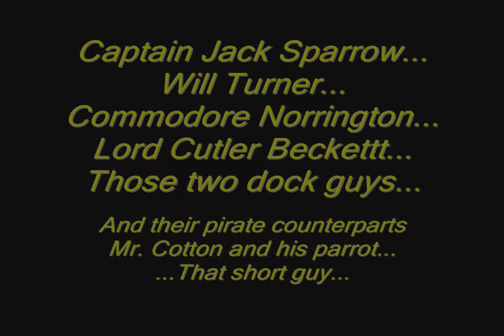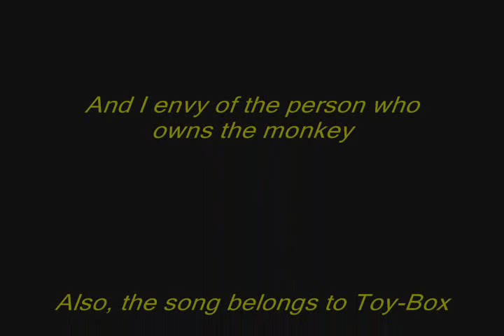PotC: 'Sailor Song'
Funny little diddy to show our love for Cap'n Jack, Will, Monkey Jack, and all the rest.

Why?

Cause they're funny guys. Nuff said.

It's been done already. And probably will be done many times more. I just couldn't get the song or the idea outta my mind until I, too, made a Sailor Song PotC vid.

(Song is Sailor Song by Toy-Box who owns it. Ditto Pirates and Disney.)

Comment, Rate- let me know what ya think.

(There's some bit's I'd like to go back over and touch up. And I will, once I get better software come the Hol's. And maybe I'll even add some AWE to it.)